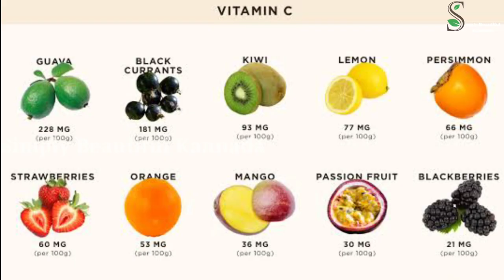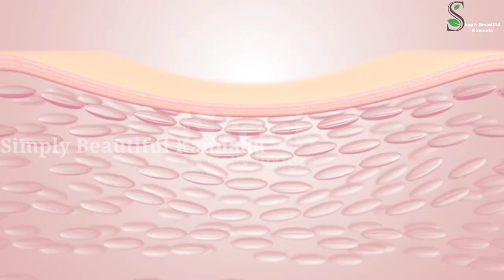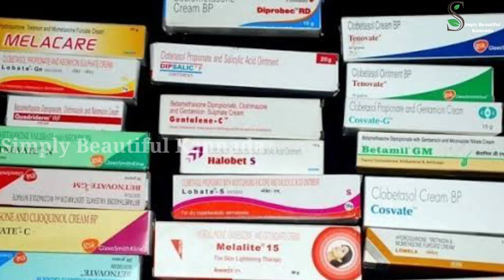ಬೆಳ್ಳಗಾಗಲು,ಪಿಗ್ಮೇಂಟೇಷನ್,ಮೊಡವೆ, ಮುಖದ ಏನೇ ತೊಂದರೆಗೆ ಉತ್ತಮ ಪರಿಹಾರ | Best Skin Whitening Tips In Kannada